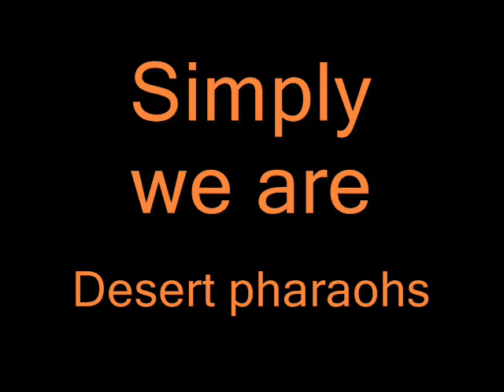Desert pharaohs 2007